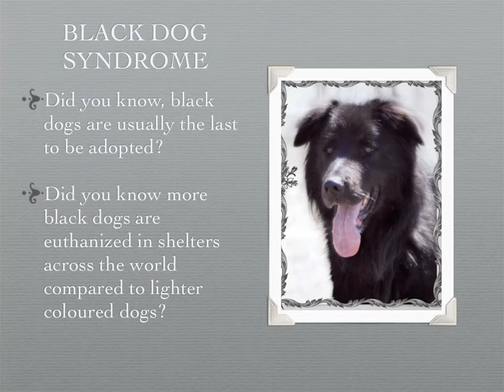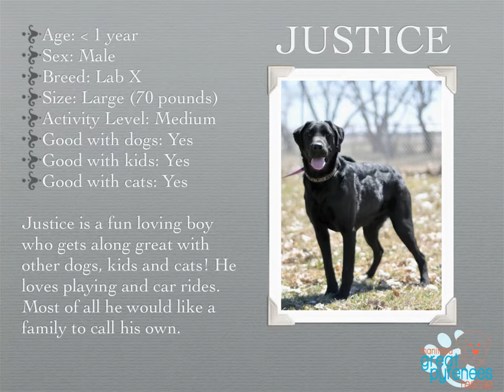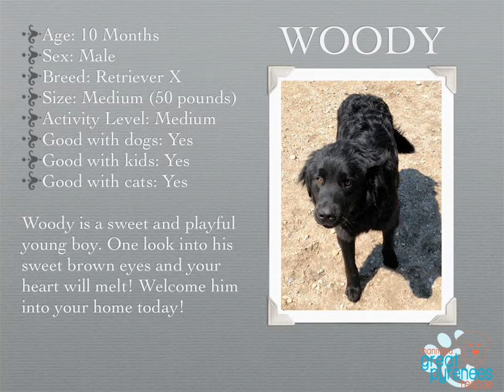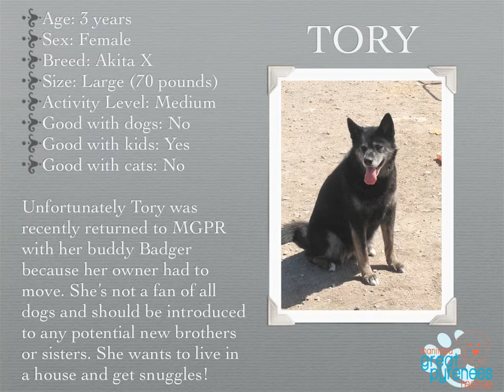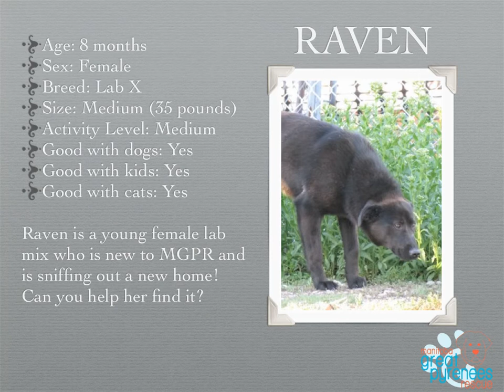Black Beauties of MGPR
Manitoba Great Pyrenees Rescue has a lot of black dogs in our care right now. Although we love them to pieces, they seem to get overlooked by potential adopters. Please watch their video and share it! Let's get them all adopted and into forever homes!